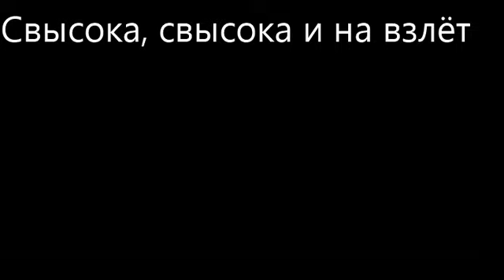fnf little man на русском моя версия